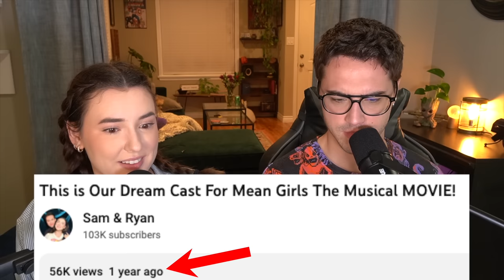Our Reaction To The Official Mean Girls The Musical Movie Cast!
stop trying to make fetch happen...

We made a video predicting the cast a year ago that you can watch here:

We're all for giving movie musicals a shot! Are you excited for the mean girls the musical movie?

- Sam & Ryan